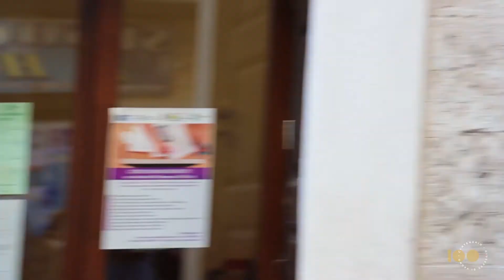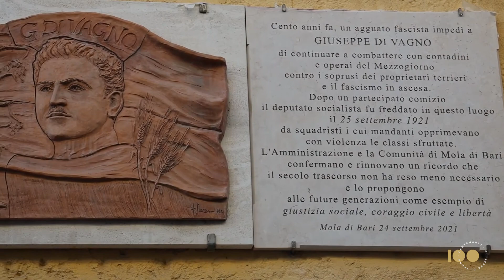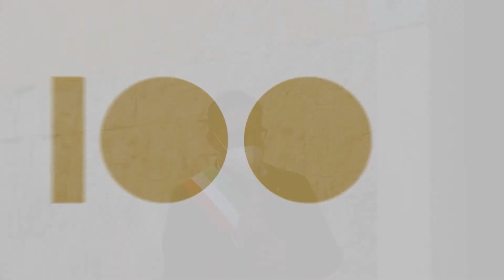CGVD - Disvelamento della lapide commemorativa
MOLA DI BARI, VIA DI VAGNO - 24/09/2021
DISVELAMENTO DELLA LAPIDE COMMEMORATIVA di Giuseppe Di Vagno